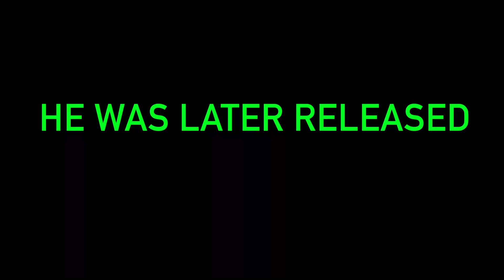Giant BASS Eats BIG SWIM BAIT + Fishing w/a PINK ZEBCO 33 For CRAPPIE & BREAM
Here's a video I hope you guys enjoy! we went out searching for some big girls! here's what happened!

WANT WHAT I USE?   ( using these links will allow me to make a small profit, and it would be greatly appreciated )

CAMERA I USE?

ACTION CAMERA I USED?

CAMERA MIC I USE?

TRIPOD I USE?

VLOGGING TRIPOD?

CHEST MOUNT I USE?

BEST FISHING SETUP UNDER $100?